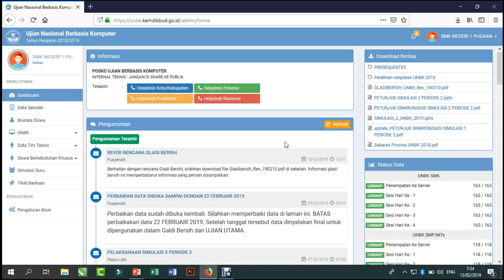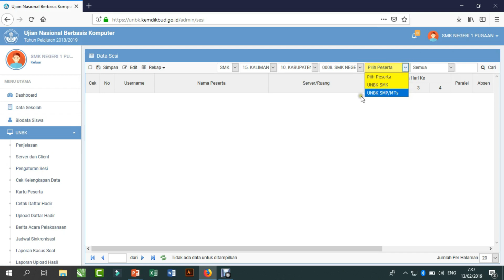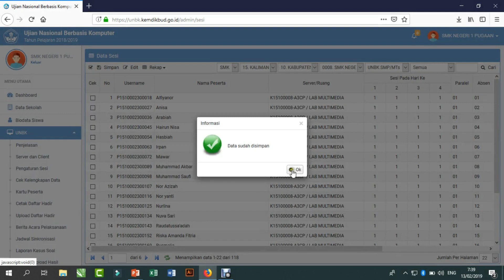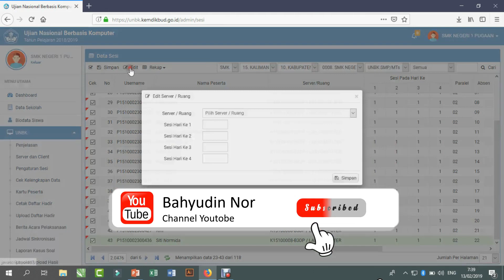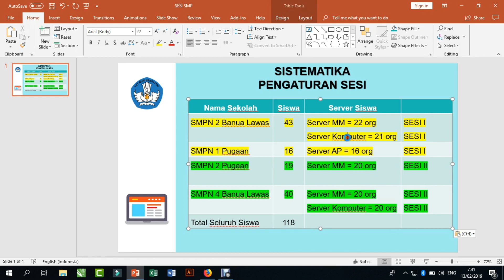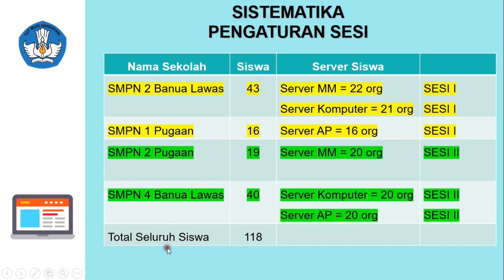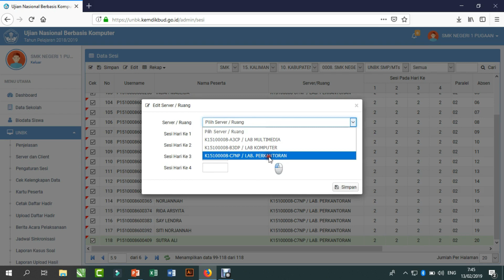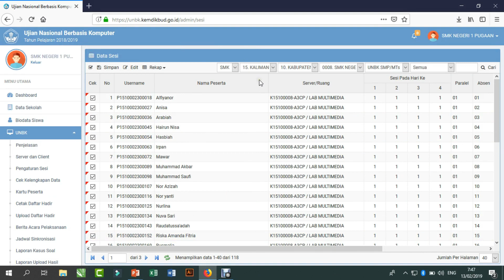Silahkan Coba!!! Cara Cepat Mengatur Sesi UNBK 👍👌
Ini cara cepat ku mengatur Sesi UNBK.

Nah kalau kalian Protek yang ada diseluruh Indonesia bagaimana?
Berikan komentar kalian jika ada cara lain selain divideo ini.

Salam Protek Indonesia